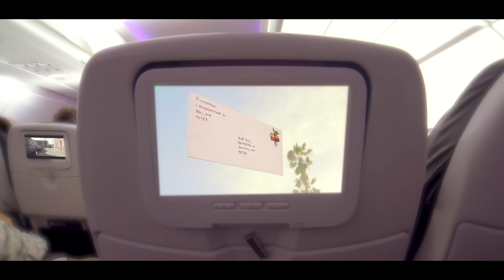Nick Gray - Jugglin (For Nothin?) [Official Video]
Lyrics

(Intro Sample)
Guy 1: Whats good?

Guy 2: You still be juggin and finnessin?

Guy 1: Jugglin for nothin? Im much different dog

(Pre-Hook)
I get rubber bands from the post man,
I count all my friends on like 1 hand,
I love holding bands more then holding hands,
Ion drink no lean, ion take no xans,

(Hook)
I get my own ion flex it, (x3)
I get my, own,
I get my own ion flex it, (x4)

(Verse 1)
I get my own ion flex it,
I take a band and I stretch it,
I only flip cause I'm restless,
I'm paid in full ion stress it,
I took a loss and I stressed it,
I made it back I ain't stressin,
I got the golden connection,
I am so far from the regular,
Got an iPhone and a cellular,
Turned the trap phone to an iOS,
I'm good got an aunt at the IRS,
It's about time I upgraded,
Ion spend shit I just save it,

(Verse 2)
 Ion know I guess that I'm just different,
I got one that hold me down I don't have any bitches,
I like when that money coming in and it's consistent,
I gave so many loans out I should be charging interest,

(Bridge)
 Uh, baby you the one,
I trust you with my money,
I trust you with my drugs,
I ain't jugglin for nothing,
I ain't never been no scrub,
When you met me I was strugglin but you ain't never rub it in,
I love that shit, you bad,
Never been with the fads,
I trust u with my back,
I trust you with my racks,
If we split and never made up I still would never talk bad,
Yea you can trust me with that,
you can trust me with that,

( Outro singing)

Baby you the, one, one, one, yea

Directed by Ryan Schaefer
Shot & Edited by Ryan Schaefer | (@rhschaefer)
Produced by finnesteban
Executive Producers Rolex Daytona & Bby J
Song Mastered by Spare Monkey Studio | (@SMonkeyStudio)

Special thanks to Idea Factory Films & @Daisyyy_ruiz